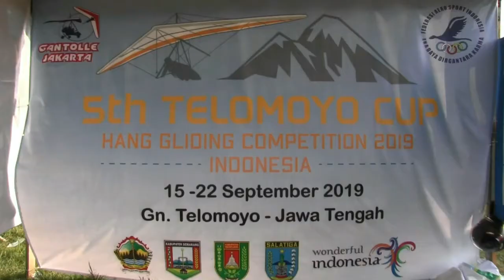Kejuaraan Gantole Nasional di Gunung Telomoyo